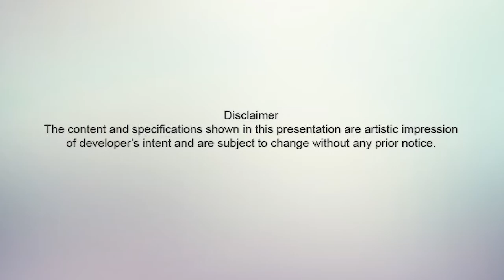Crown Aryamitra Walkthrough 3D Presentation | FirstLook 3D Studio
Crown Aryamitra Walkthrough 3D Presentation